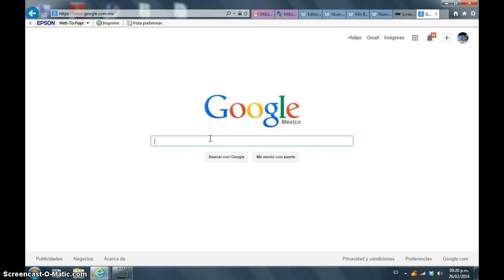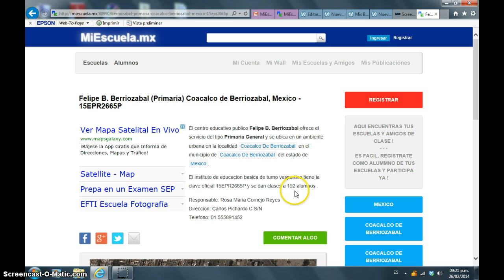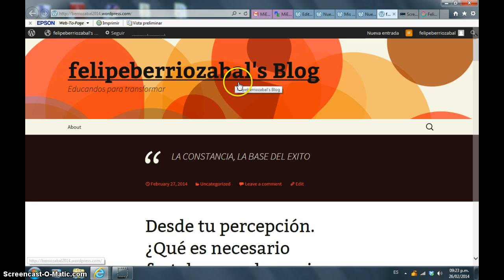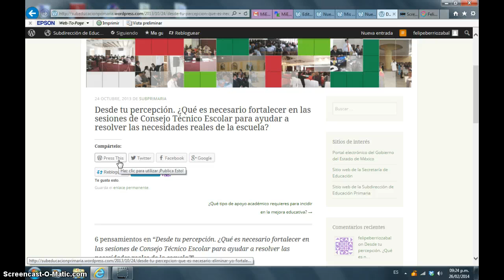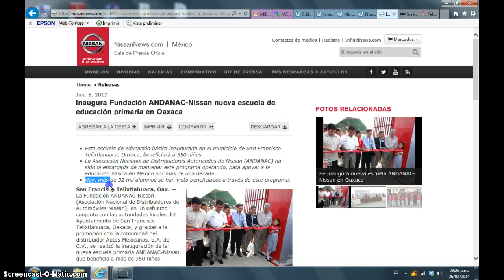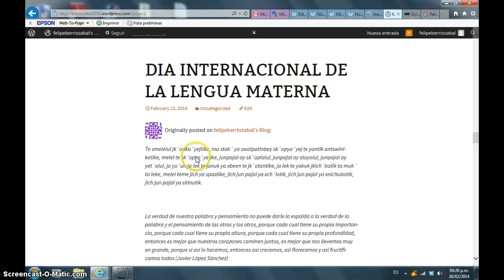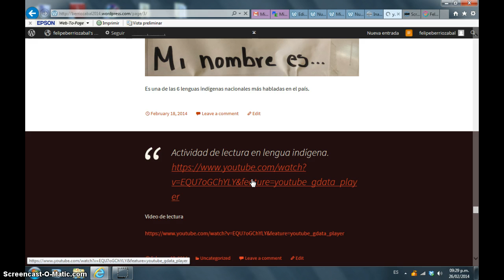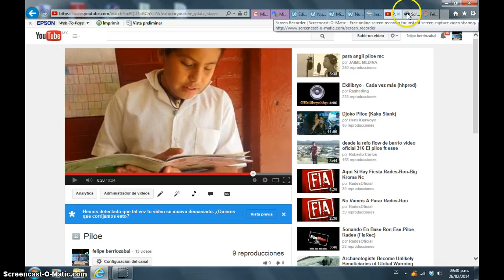berriozabal blog escolar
estrenado blog en word press